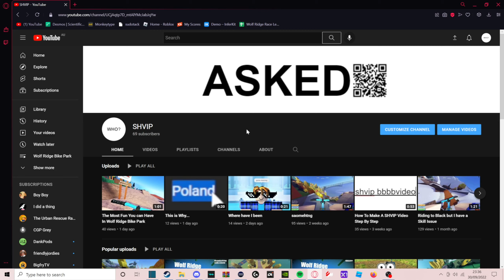DO NOT SUBSCRIBE (explanation)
Please don't sub this is really important to me you need to follow these instructions or I will grab your ip and personally come to your house and unsubscribe to me on your computer... So yeah, don't. Don't do it or else, Trust me I know where you live.